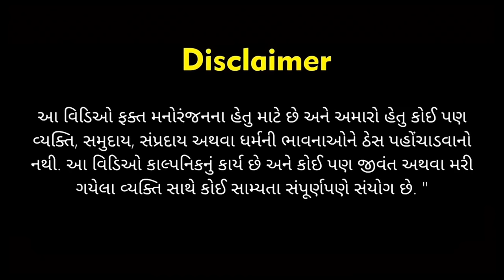Le Photo Le With Dhamo Don | લે ફોટો લે વીથ ધમો ડોન | Amdavadi Man | Prewedding Part -2 | Comedy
Performed By:
Kushal Mistry

Also Watch